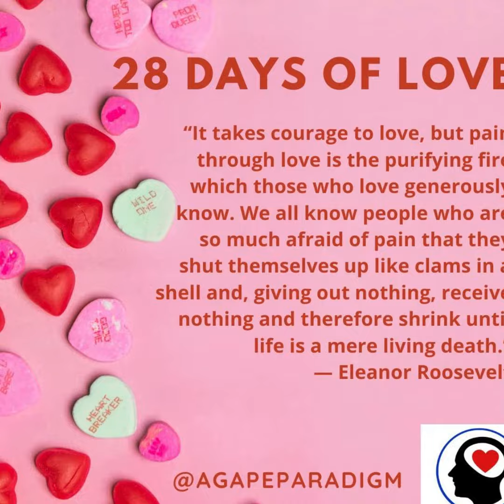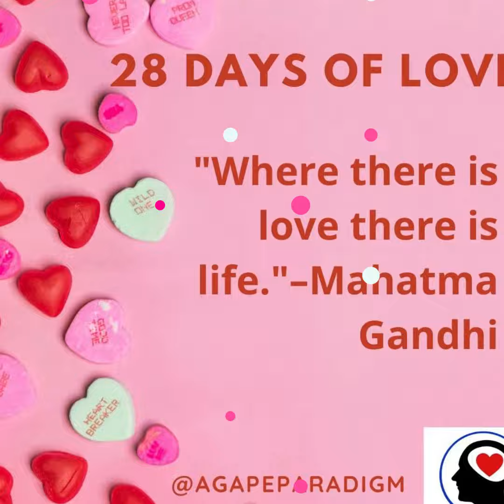28 DAYS OF LOVE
28 DAYS OF LOVE RECAP. LET LOVE TRANSFORM YOUR HEART